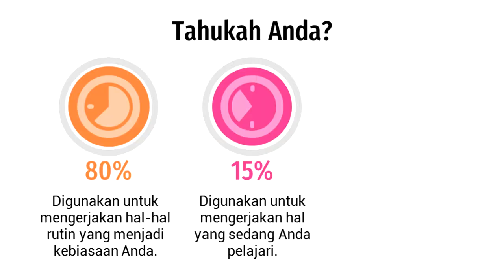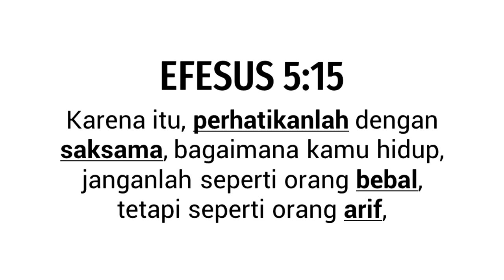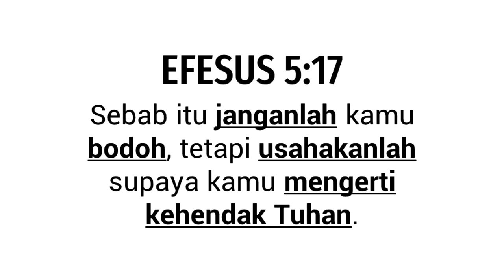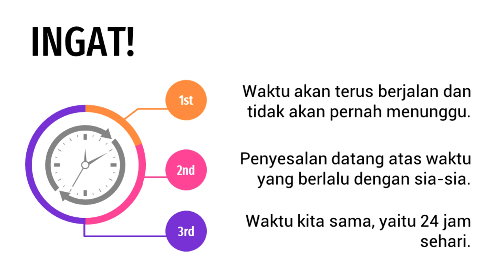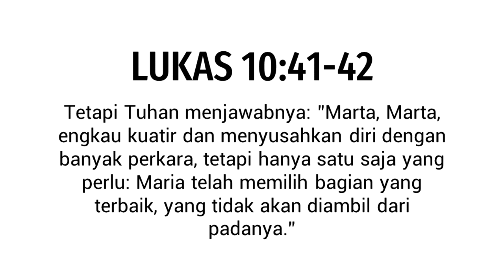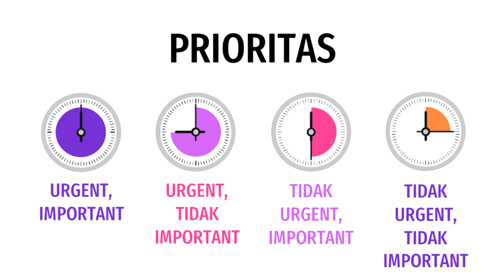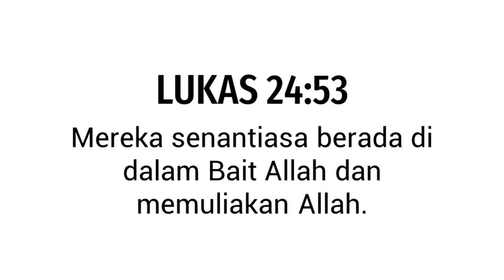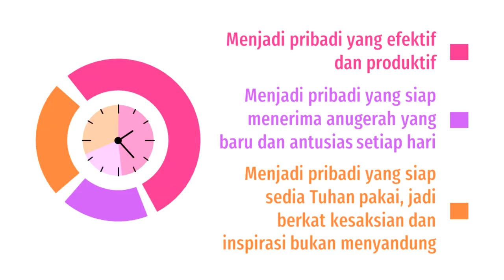GMS MAGELANG - NUMBER YOUR DAYS BIJAKSANA MENGELOLA WAKTU - PDP DAVID FERRYANTO